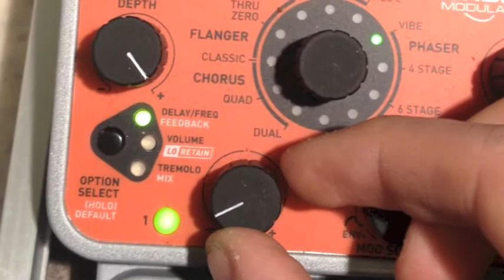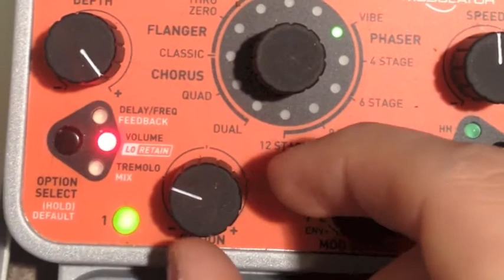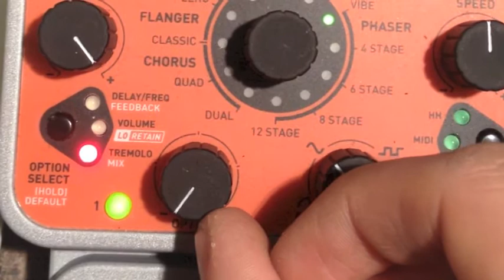How well does the Orbital Modulator handle vibrato?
A short demo of the vibrato mode on the Source Audio Orbital Modulator. I'm just sweeping through the parameters while a loop is playing. Awesome pedal, that covers EVERY modulation need! (chorus, flange, resonator, vibe, phaser and tremolo).

Hagström Ultra Swede (humbucker, neck pickup) into DD20 (for looping) into Orbital Modulator into Peavey Classic 30. Recorded with a SM57. Sorry for the awkward cropping, manage to shoot the video in portrait mode. This is my second pedal demo, please give feedback!